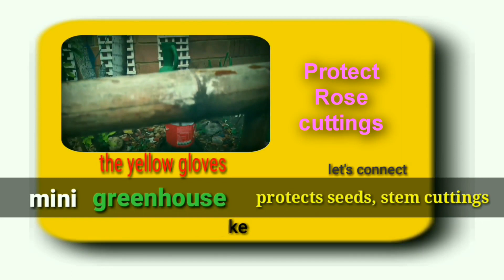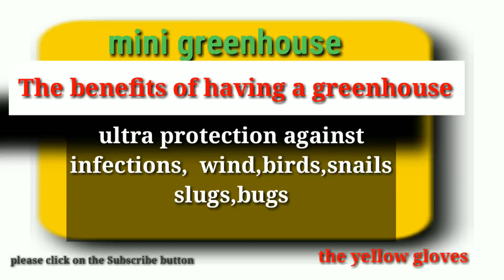Mini Greenhouse Using 2 Liter Bottles( protects Rose cuttings)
Simple  garden ideas  to make  you a better gardener.
mini   greenhouse project  with 2l  bottles.